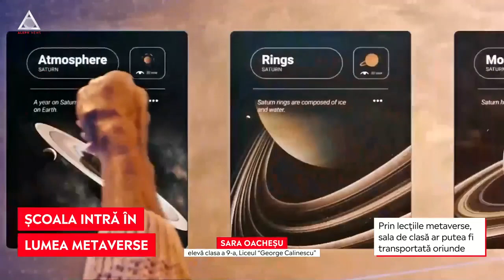Cum va arăta școala în Metaverse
➥ Prin lecțiile metaverse, sala de clasă ar putea fi transportată oriunde.
➥ Școala Optima Classical Academy Florida va introduce ore în metaverse.
➥ 1.300 de elevi vor beneficia de lecții în lumea virtuală.